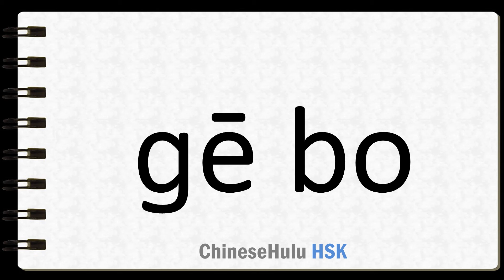How to Say arm in HSK Chinese